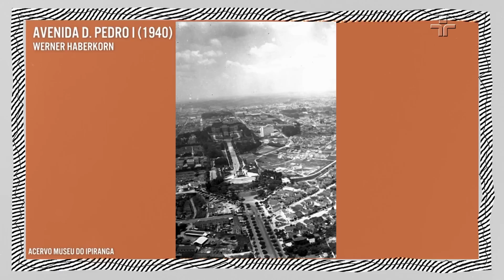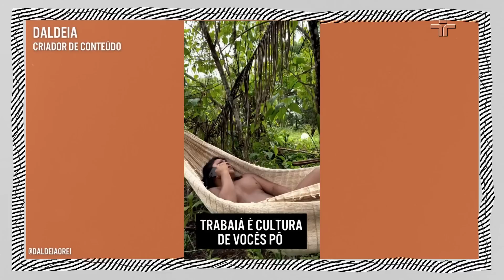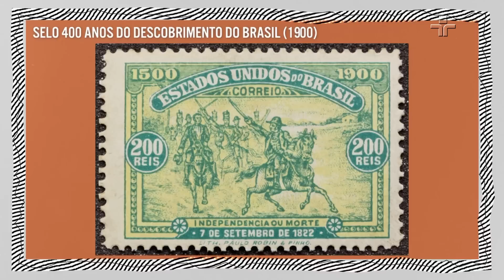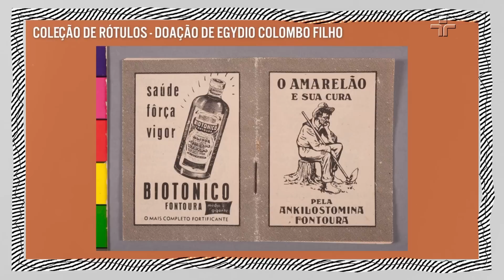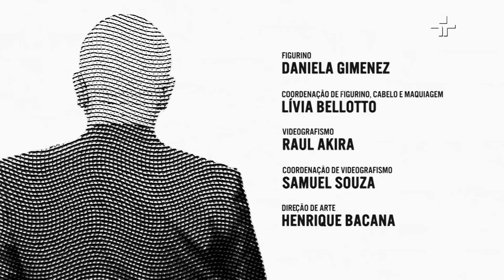Paulo César Garcez Marins | Provoca | 06/06/2023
Nesta terça-feira (6), o Provoca recebe Paulo César Garcez Marins, historiador, doutor em história social pela FFLCH/USP e chefe técnico de acervo e curadoria do Museu do Ipiranga. No programa comandado por Marcelo Tas, ele discute o Museu do Ipiranga, memória e como acredita que a história atual será retratada.
Durante a entrevista, você vai saber mais sobre a relação da sociedade com o Museu do Ipiranga e como as pessoas se posicionam. Garcez Marins afirma que o “museu público é acessível a todos”, mas destaca a necessidade de preparar-se para a diversidade, pois “nem sempre é simpática” e, por vezes, “antagônica”.
Ao ser questionado por Tas sobre a representação da sociedade contemporânea na história, o historiador responde que “será retratada de maneira fragmentada”. Ele destaca que o investimento financeiro será crucial para manter as informações vivas, já que países com mais recursos poderão preservar melhor a história, enquanto os menos privilegiados correrão o risco de perder sua memória.